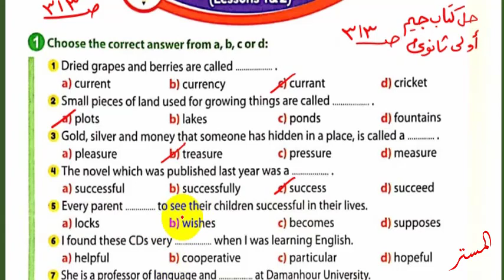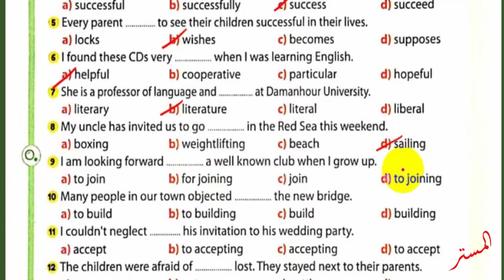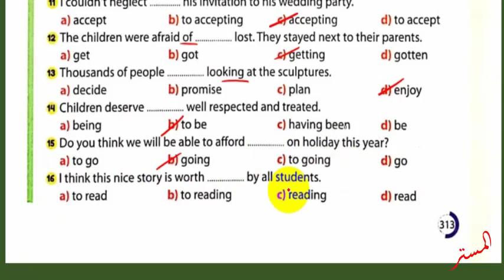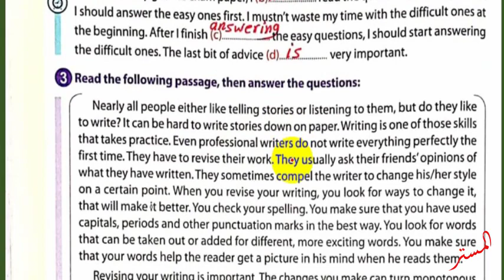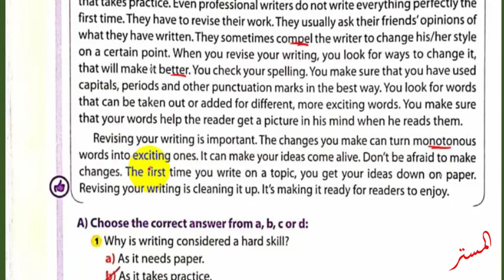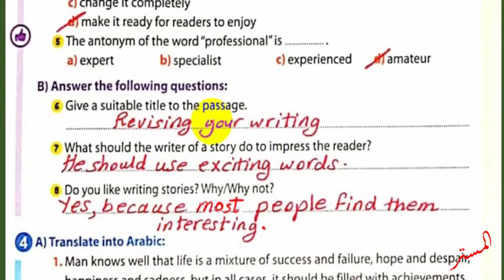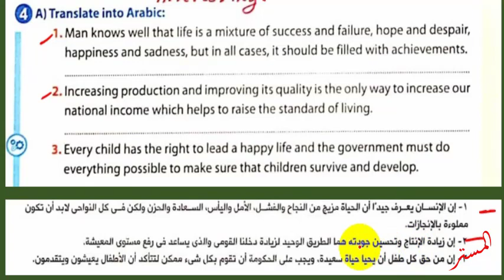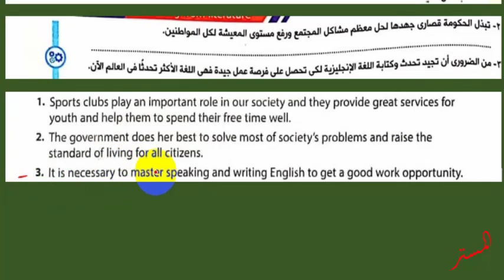حل كتاب جيم 2022 اولى ثانوي Unit 6 صــ 313 : 316 الدروس 1و2 General Ex. الوحدة السادسة GEM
نشاهد في هذا الفيديو حل كتاب جيم 2022 اولى ثانوي Unit 6 صفحات 313 : 316 الدروس 1و2 General Ex. الوحدة السادسة GEM
حل أسئلة كتاب جيم للصف الاول الثانوي الترم الاول
 حل تدريبات كتاب جيم للصف الاول الثانوي الترم الاول
حل تمرينات كتاب جيم للصف الاول الثانوي الترم الاول
 اجابات ملخص جيم للصف الاول الثانوي الترم الاول
 حل الوحدة السادسة  كتاب جيم للصف الاول الثانوي الترم الأول
 قناة المستر